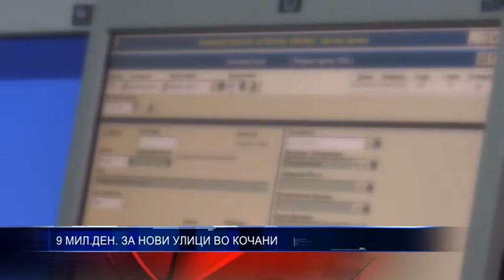9 МИЛ ДЕН ЗА НОВИ УЛИЦИ ВО КОЧАНИ 04 10 2018